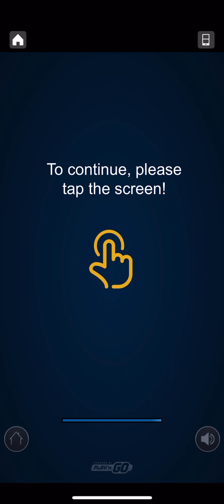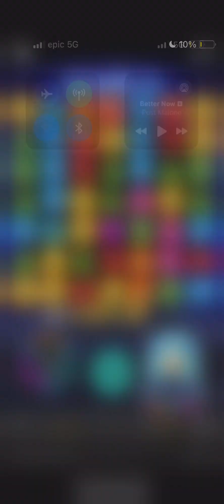🎰 New Online Slot ‘Gargantoonz’ 📱 Mobile Gameplay Video 🌟 All Features Unveiled! 💥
🌟 Attention Canadian slot aficionados! Join us at bestbonuslist.com as we unveil the latest gem from Play N Go: ‘Gargantoonz’! This exclusive video gives you a front-row seat to the game’s enthralling features, captivating graphics, and dynamic mobile gameplay. 📱

🎉 Explore the cosmic world of ‘Gargantoonz’ where each spin is an adventure and the potential for massive wins is endless. Our comprehensive video covers:

 1. Intricate Gameplay: Discover the unique gameplay mechanics and captivating theme of ‘Gargantoonz.’
 2. Bonus Features Exposed: Unravel the mysteries of the game’s bonus rounds and special features – your guide to maximizing your gameplay.
 3. Expert Tips and Strategies: Gain valuable insights with strategies and tips to enhance your gaming sessions.

🇨🇦 Tailored for our Canadian community, we delve into why ‘Gargantoonz’ is a top pick for Canadian players and how to get the most out of your gaming experience.

• Explore more Play N Go games and grab exclusive bonuses on our landing
for the latest updates and exclusive promotions.

👇 Let us know your thoughts on ‘Gargantoonz’ in the comments and share your most exciting wins!